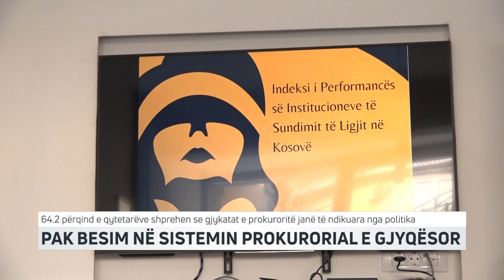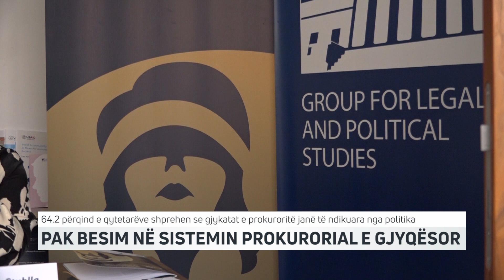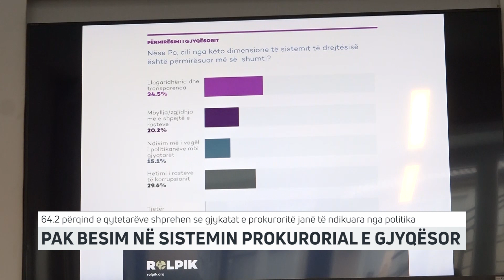Pak besim në sistemin prokurorial e gjyqësor | T7